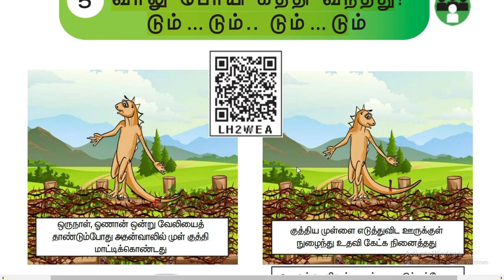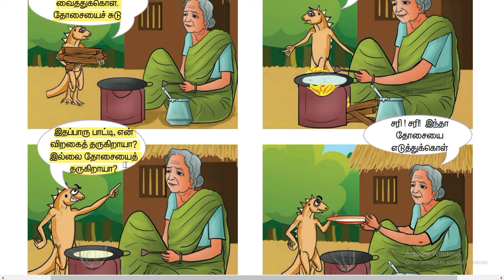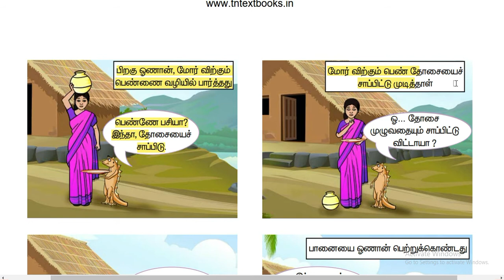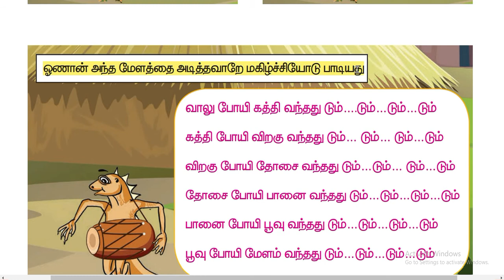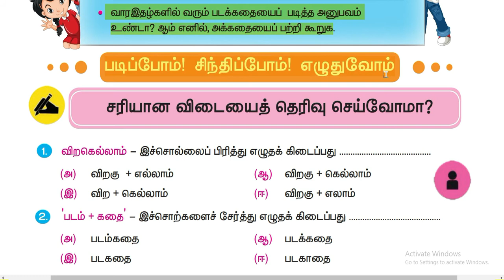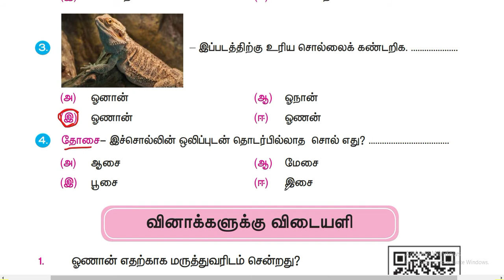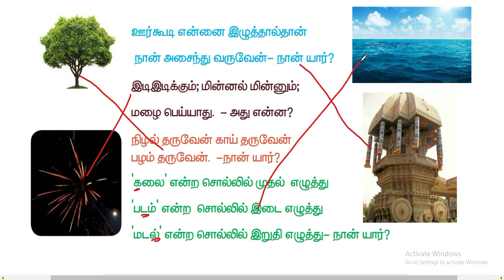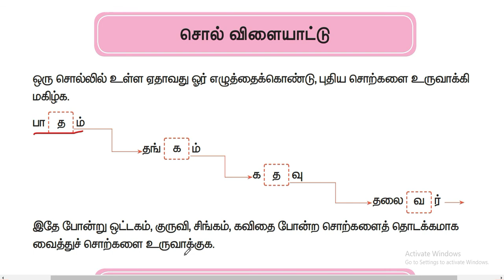3ஆம் வகுப்பு-தமிழ்-பருவம்2-பகுதி5-வாலு போயி கத்தி வந்தது டும் டும் டும் டும்